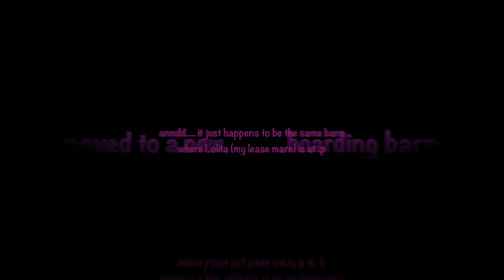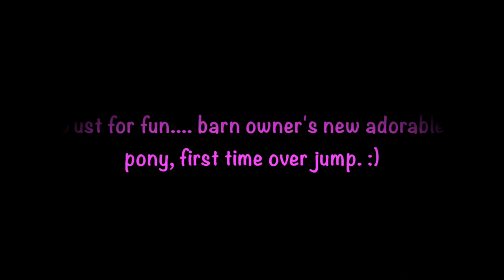My New Boarding Barn